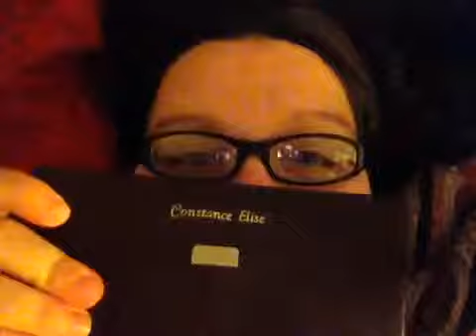Connie Unplugged - day 83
I'm going to unplug...and I look forward to your prayer request when I plug back in...